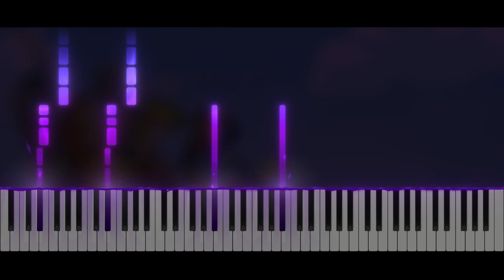The Legend Of Zelda Phantom Hourglass - Chasing the Ghost Ship | Piano Tutorial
Take care ❤️

Softwares used :
- 🎵 FL Studio
- 🎹 SeeMusic Visualizer
- ❤️ Cinema4D
- 🎬 Vegas Pro
- 🖼️ Photoshop

Time code :
00:00 Intro
00:06 Musique